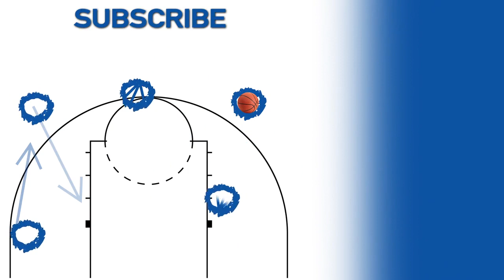Every alley-oop from the first round of the NCAA tournament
Watch all 14 alley-oops that energized the crowds during the first round of the NCAA tournament.